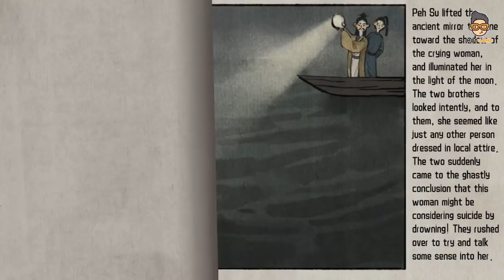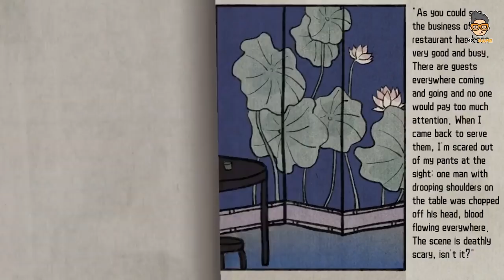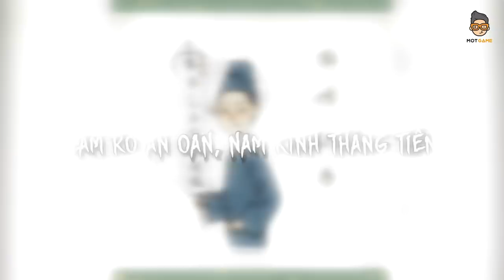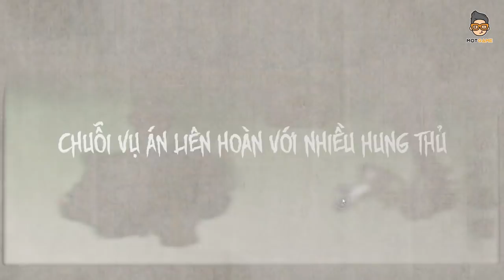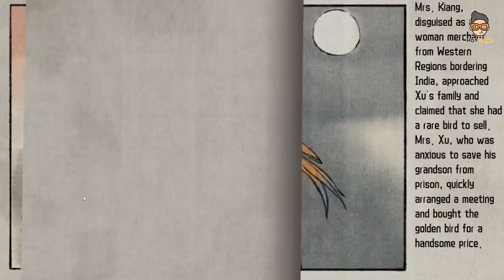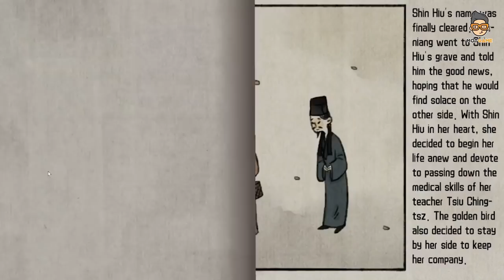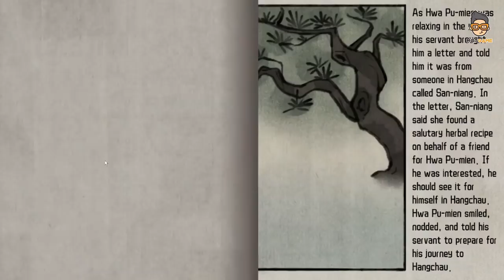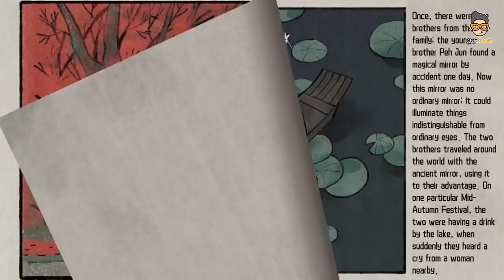Cổ Kính Ký: Tales of the Mirror | Vụ án mạng khiến 5 người gặp họa chỉ vì con chim | Mọt Game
Cổ Kính Ký hay Tales of the Mirror là tựa game giải đố sở hữu đồ họa tuyệt đẹp như một bức tranh vẽ. Trong bối cảnh hoài cổ ấy, nhà sản xuất cũng gửi gắm đến khán giả các giá trị sâu sắc theo quan niệm xưa, thứ đã dần bị mai một trong xã hội hiện đại.

🔔 KHUNG GIỜ PHÁT SÓNG:
+ 12h00 Trưa Thứ 3 -5 - 7 - CN hàng tuần trên kênh Youtube Mọt Game

- Script: Lan Hương
- MC: Em gái Mọt (Ngân cô giáo)
- Voice: Mọt Tự Kỷ

0:00 - Giới thiệu
4:38 - Thi thể không đầu, ai mới là hung thủ?
14:08 - Đừng trông mặt mà bắt hình dong
22:14 - Làm rõ án oan, Nam Kinh thẳng tiến
30:10 - Vụ án rượu độc tại ngày lễ pháo hoa
34:34 - Chuỗi vụ án liên hoàn với nhiều hung thủ

🎬Giới thiệu kênh Mọt Game:
- Kênh Youtube Mọt Game - Nơi bạn có thể tìm thấy những điều hay ho về các tựa game PC/console kinh điển như: The Last of Us, God of War,... hay những game hot nhất như: Little Nightmares, Resident Evil, Fatal Frame,... và rất nhiều thông tin thú vị khác.
Mọt Game ra đời năm 2015 và đã dần trở thành "hang ổ" của những con người mê game chân chính. Và kể từ đó đến nay, các chú Mọt vẫn ngày đêm cặm cụi bên chiếc màn hình máy tính, ăn ngủ cùng game để nhằm mang đến nhiều giá trị cho cộng đồng người chơi tại Việt Nam.